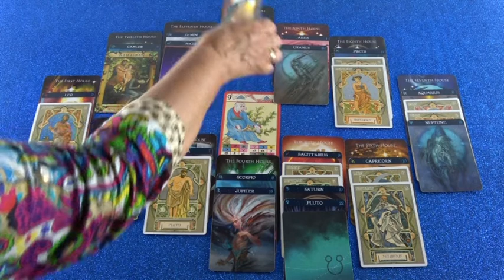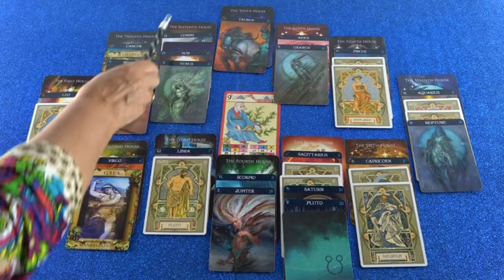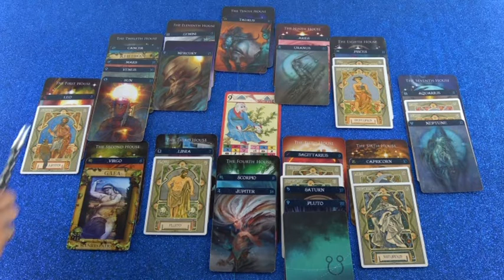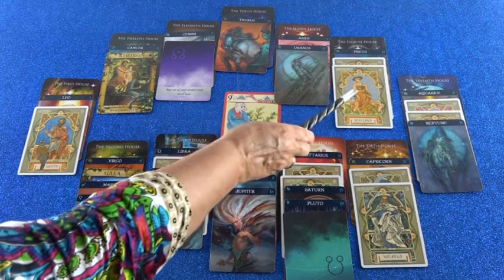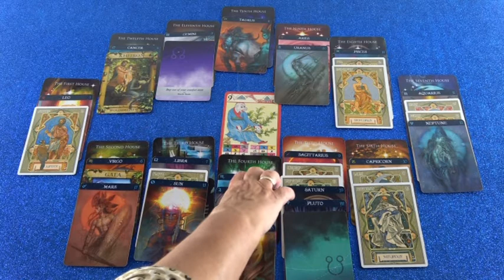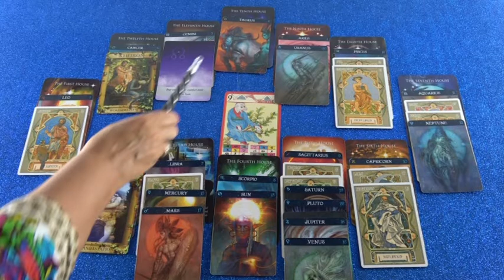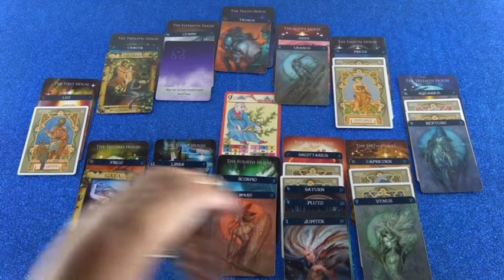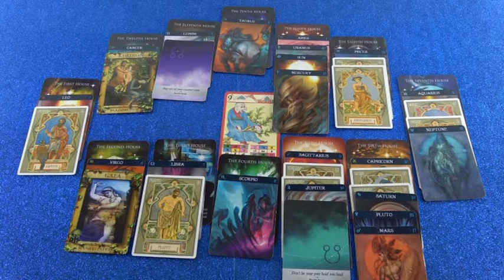Jahreshoroskop: 2019/20 (Viasilia's Sohn)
Hotline:
Meine 5 Kanäle:
Venezianisches Liebesorakel
Orientalisches Liebesorakel
Meisterin des Kartenlegens
Nofretete's Offenbarungen
Fernöstliches Liebesorakel
Bild: Shutterstock/allstars